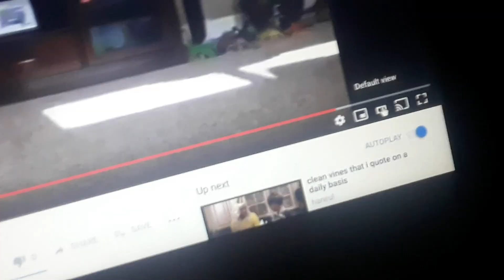D e f a u l t v i e w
DEFAULT DANCE! Btw shout out to AshleyPI's Arts